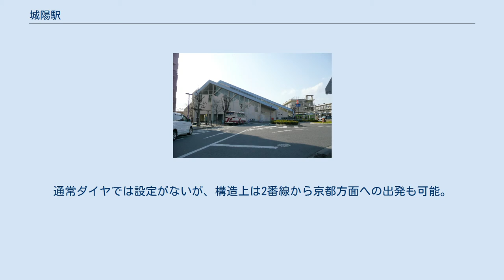城陽駅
西口駅舎（2008年1月） 城陽駅（じょうようえき）は、京都府城陽市寺田林ノ口にある、西日本旅客鉄道（JR西日本）奈良線の駅である。
駅番号はJR-D12。
 地上駅で、かつては単式ホーム1面1線のみの小規模な駅であったが、1991年（平成3年）3月16日ダイヤ改正に合わせて交換設備が設けられ、同年5月21日に相対式ホーム2面2線のホームを持つ橋上駅になった。
 エレベーターはコンコース改札外と地上を結ぶものはあるが、コンコース改札内とホームを結ぶものは無いので、ホームと改札外地上を結ぶ車イス専用のスロープが設けられており、係員の立ち会いが必要。
 宇治駅が管理する株式会社JR西日本交通サービスによる業務委託駅である。
ICカード乗車券「ICOCA」の利用が可能である（相互利用可能ICカードはICOCAの項を参照）。
 当駅折り返し列車は、2番線到着、木津方の引上線に引き上げ、1番線入線、の手順を踏む。
通常ダイヤでは設定がないが、構造上は2番線から京都方面への出発も可能。
当駅は、京都都市圏の南の端のため、日中の半数は当駅で折り返す。
現在、当駅までの完全複線化工事が行われている。
 京都府統計書によると、1日の平均乗車人員は以下の通りである。
 城陽市が車両購入および運行補助を行う城陽さんさんバスが運行されている。
 JR城陽駅バス停